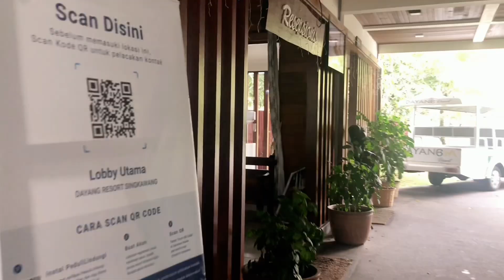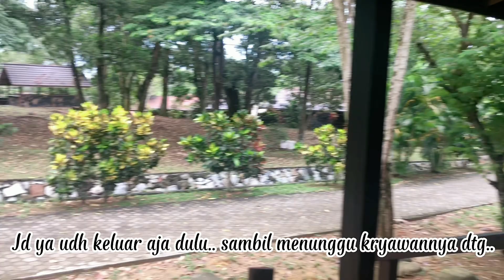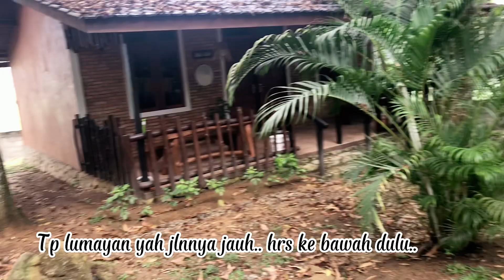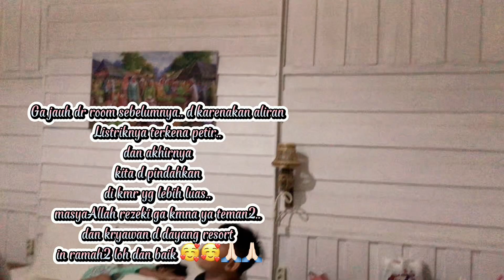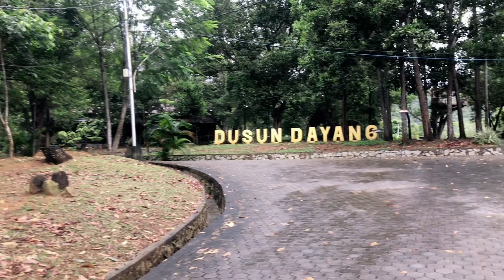Saatnya Weekend || Dayang Resort tempat Favorit keluarga kita || Singkawang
Hayy Assalammualaikum.

💕Mampir di instagram aku yah 💕
💕 tiktok Syari widyanti
💕production💕
💕 barang yg aku pakai barang kali kalian  butuh kan 💕 :
- Binder yg aku pakai 👇👇
- dompet pintarnya cari d shoppe ya . Klik aja dompet pintar .. soalnya aku pesen udah lama bangget sm kk iparku dulu 🥰🥰🙏🏻🙏🏻 jd aku ga tau linknya 🥰
- Planner & stiker lucu utk Budgeting :
Isian Binder utk 1bulan :
Quail Hijab yg aku pakai :
- link kerudung Quail aku 👇👇
- Owner nya langsung :
Young living teh lenti :
- Link pembelian difuser Youngliving ownernya 👇👇 :